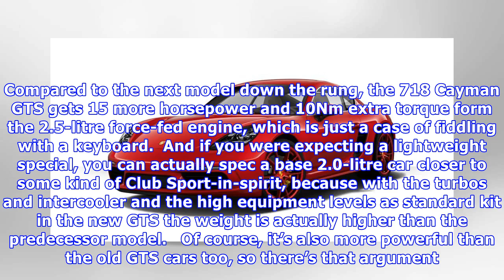Porsche 718 Cayman GTS: Middle man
At the Porsche table, the topic turns to 911s, like it always does. Over dinner Motorsport vice-president Frank-Steffen Walliser calls the night too early for such critical discussion. We settle for a...